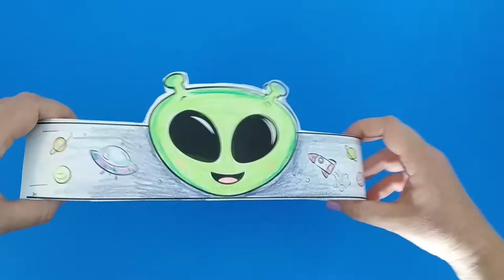Alien Crown Printable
- Crayons
- Scissors
- Stapler